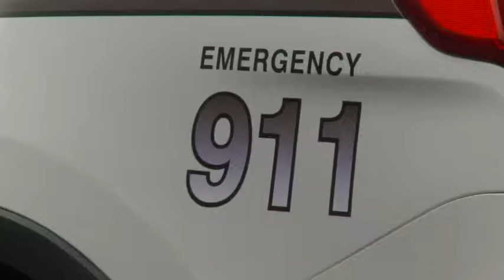Despite additional evidence, authorities continue to search for man on Lake Winona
A three day search continues for what could have been a man out in Lake Winona.